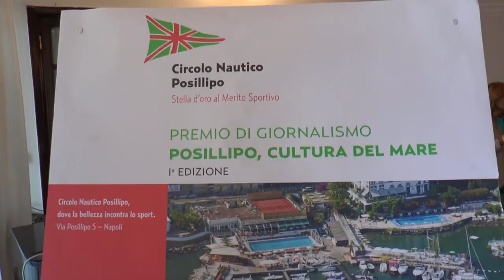VIDEO - Al Circolo nautico Posillipo la conferenza stampa della I edizione del Premio Posillipo